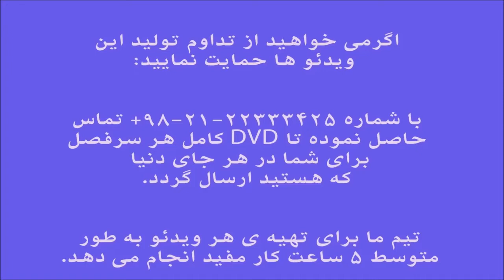آموزش ویولن آثار پرویز یاحقی کتاب برگ خزان دل شکنی گناهه ایمان ملکی